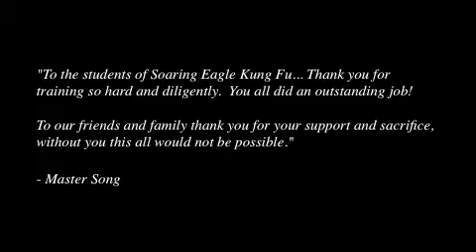Long Grove and Palatine Farmer's Market 2012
Recently, the students of Soaring Eagle Kung Fu performed at a couple of Farmer's Markets in the northern suburbs of Chicago.  Here are some of the highlights of their extraordinary performances.